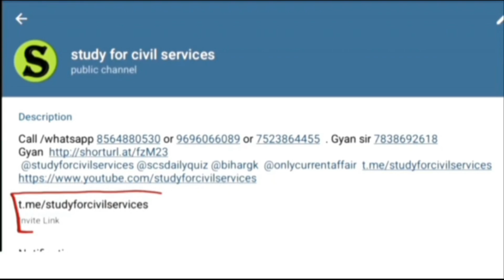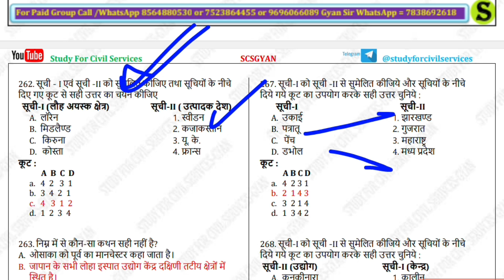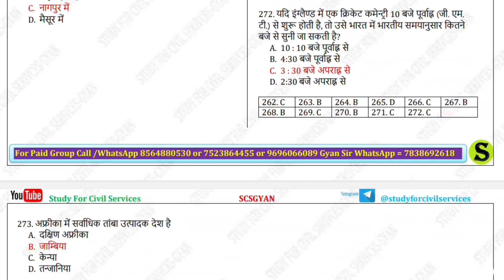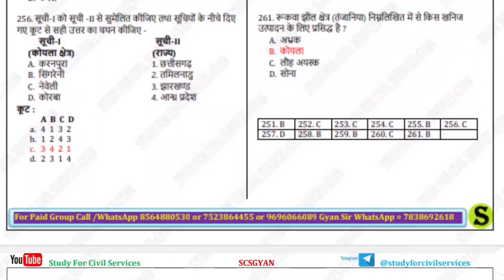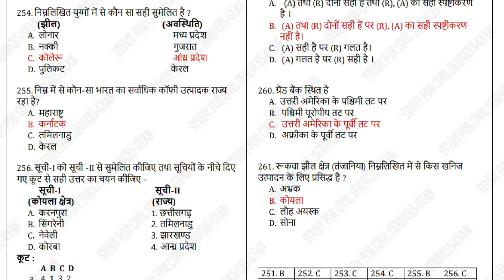Ro Aro 2023 Previous Year Questions By Study For Civil Services | Geography | UPPSC RO ARO